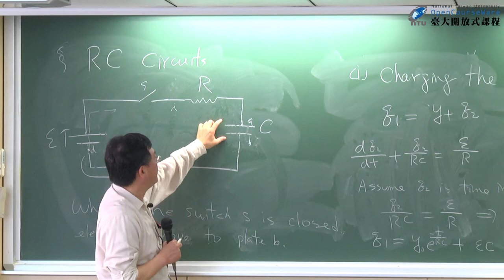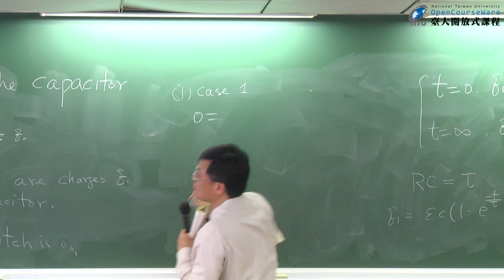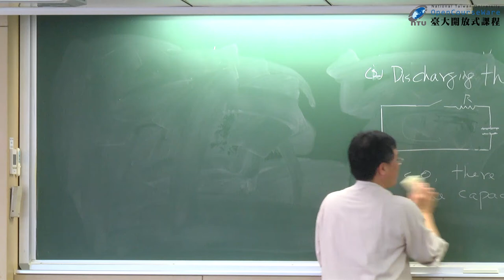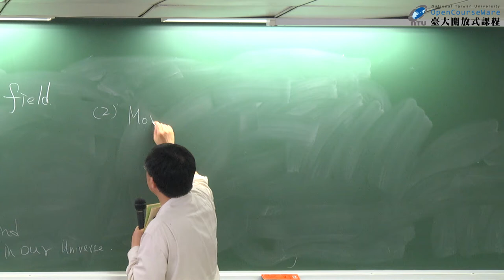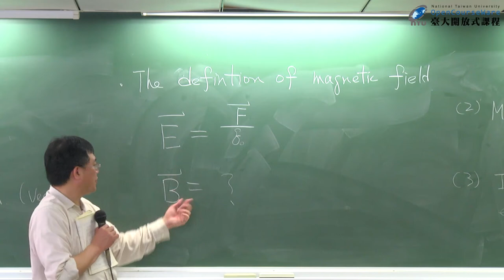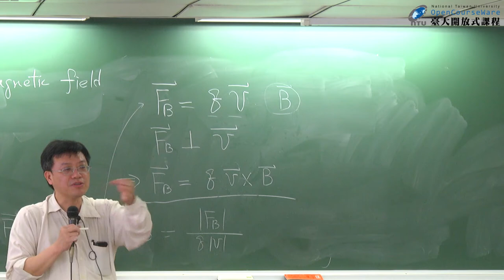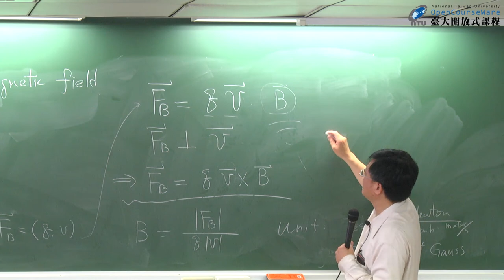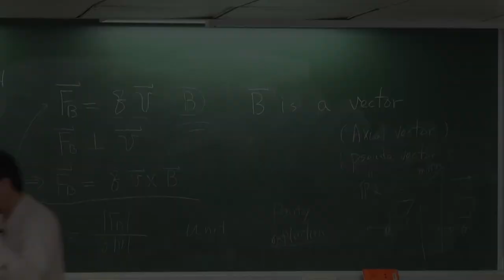[ 普通物理學-張寶棣 ] 單元21-1: Magnetic Fields and Ampere's Law (1)